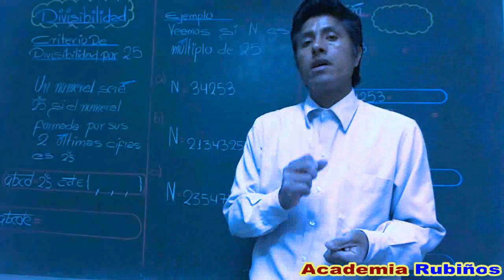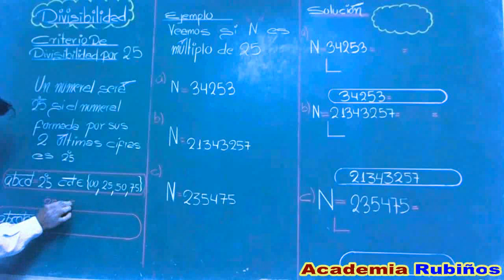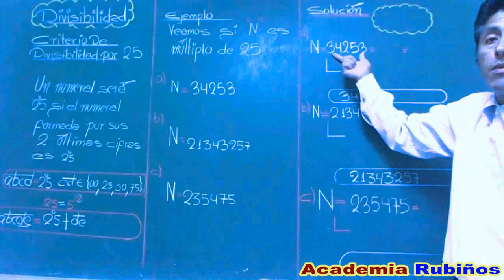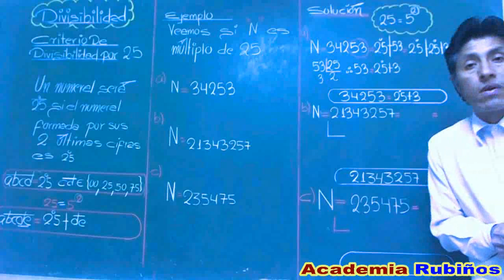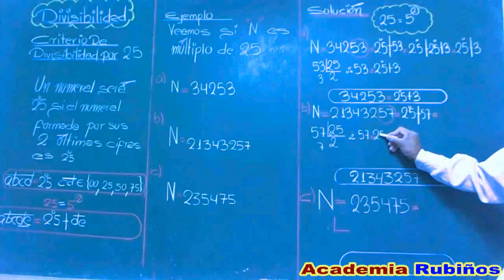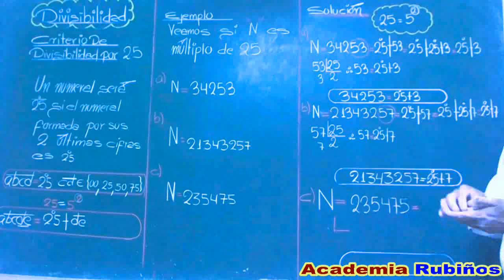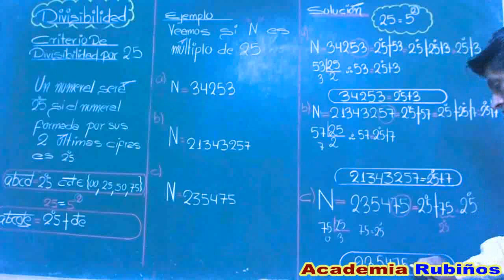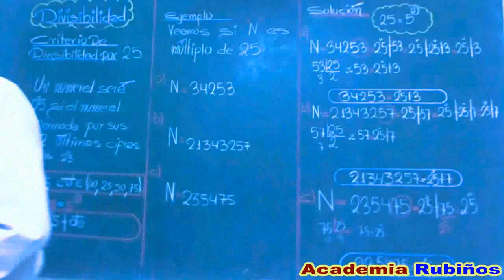DIVISIBILIDAD POR 25